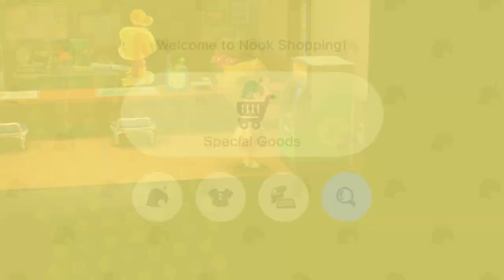finally saw Daisy Mae | Let's Play Animal Crossing: New Horizons #19